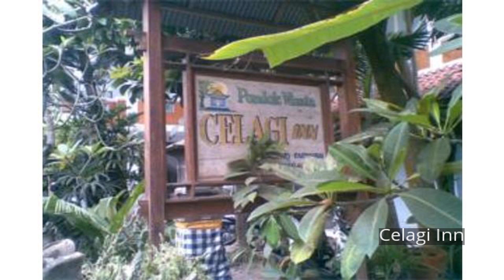Celagi Inn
Set in a prime location of Bali, Celagi Inn puts everything the city has to offer just outside your doorstep. Both business travelers and tourists can enjoy the hotel's facilities and services. Facilities like free Wi-Fi in all rooms, express check-in/check-out, airport transfer, car hire, laundry service are readily available for you to enjoy. Each guestroom is elegantly furnished and equipped with handy amenities. Entertain the hotel's recreational facilities, including fishing, garden, water sports (non-motorized). Discover all Bali has to offer by making Celagi Inn your base.